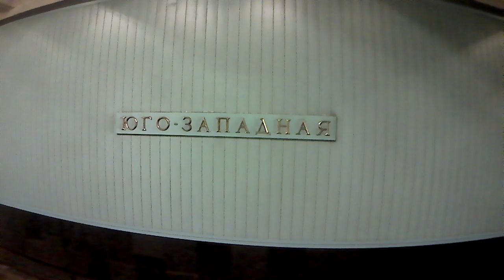Поездка на 81-717.5М от Воробьёвых Гор до Юго-Западной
Снято: 12 января 2023
Модель: 81-717.5М "Номерной"